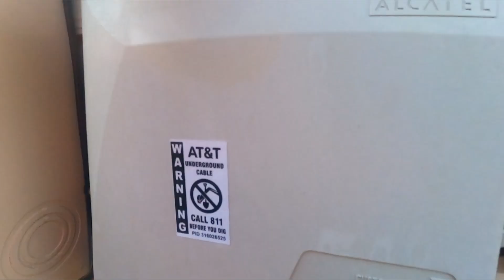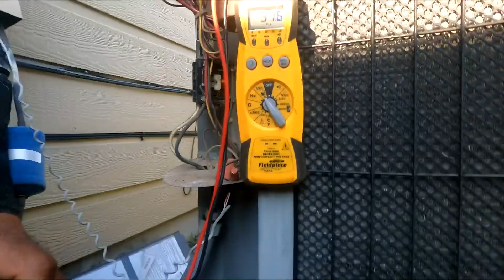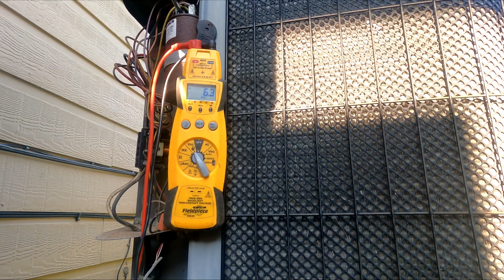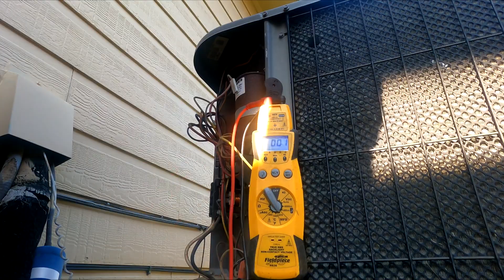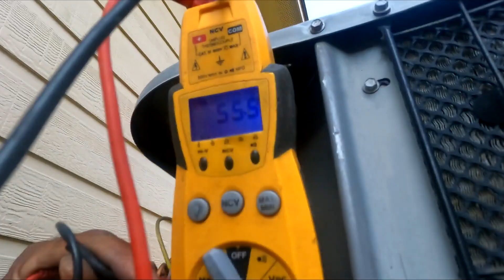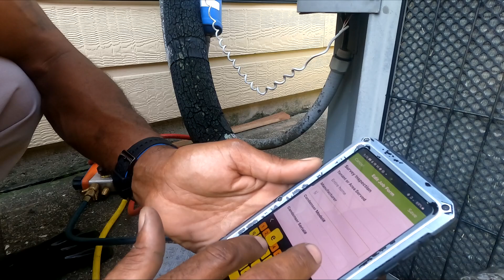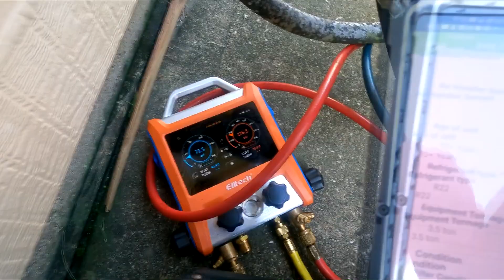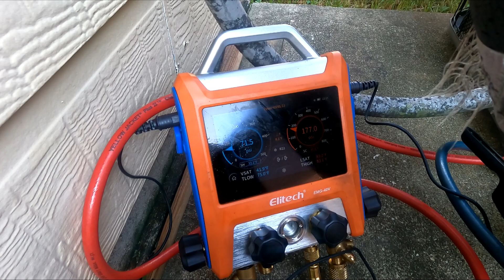Discover if a faulty capacitor is the reason behind your Lennox AC not cooling!